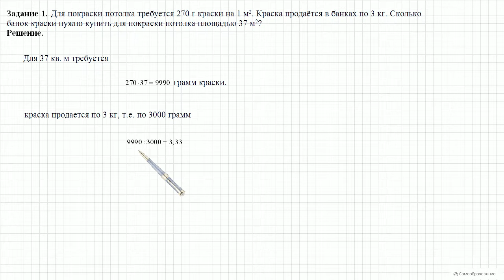Вариант 6 Задание 1 ЕГЭ 2016 Математика, И В Ященко 36 вариантов Решение Ответ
Для покраски потолка требуется 270 г краски на 1 м2. Краска продаётся в банках по 3 кг. Сколько банок краски нужно купить для покраски потолка площадью 37 м2?